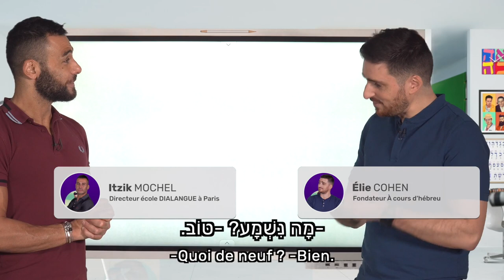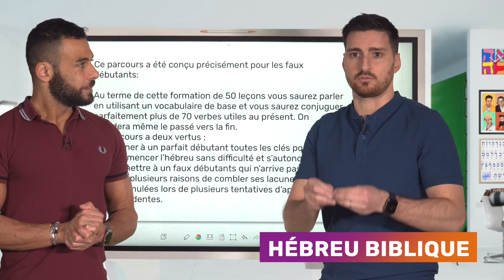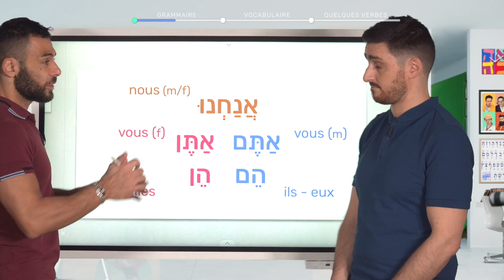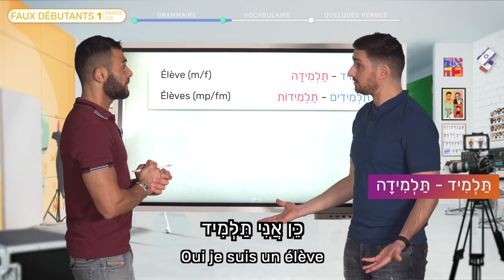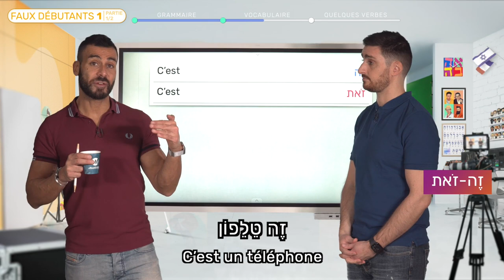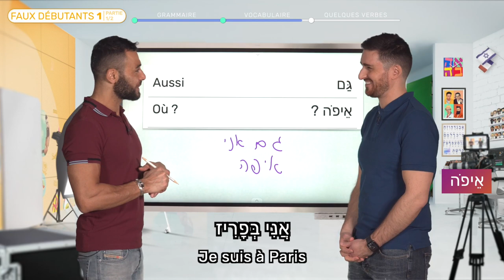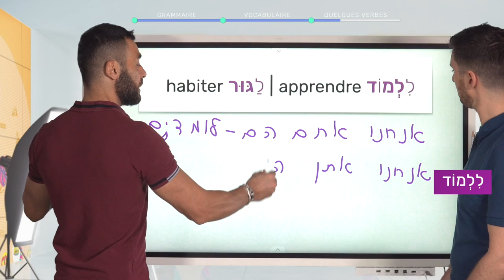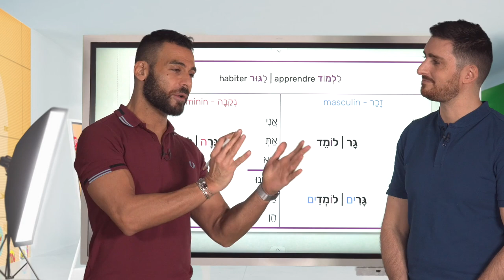Cours gratuit - NOUVELLE VERSION Leçon 1 partie 1 - Faux débutants - Cap sur les pronoms personnels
Découvrez la meilleure initiation à l’hébreu en 50 leçons

Ce parcours totalement rénové, sera diffusé à raison d’une leçon par semaine (les anciennes versions resteront pour le moment disponibles). Nouveauté, les leçons sont désormais en 2 parties pour une meilleure expérience d’apprentissage.

Vous vouliez commencer l’hébreu depuis longtemps, mais la motivation n’est pas venue. À cours d’hébreu est fier de vous présenter l’ultime méthode qui va à coup sûr vous propulser et vous faire atteindre vos objectifs : parler hébreu.

Attention ce niveau requiert une bonne maitrise de la lecture et l’écriture carrée comme cursive. Si ce n’est pas le cas, nous vous conseillons de passer par le niveau Alef-Beth.

À cours d’hébreu innove (encore et toujours) et vous propose une formation "faux débutants" complètement revue et corrigée. Nous avons tout repensé sauf l’essentiel : vous simplifier l’approche de cette belle langue au maximum. Une formule encore plus engageante : tableau numérique pour une parfaite lisibilité, affichage des extraits des cours PDF à l’écran et annotations pour encore plus de clarté, sous-titrage pédagogique totalement vocalisé, ajout d’un code couleur pour une facilitation à la lecture et à la mémorisation. Le nouveau parcours reprend la base de l’ancien mais a été enrichi notamment avec des exercices de mise en pratique.

À cours d’hébreu est heureux de vous proposer la méthode la plus avancée, la plus efficace, la plus aboutie et la plus complète jamais développée pour le public francophone.

Le parcours "faux débutant" est le parcours-clé d’initiation à l’hébreu qui a fait ses preuves et qui tient ses promesses en vous promettant de savoir tenir une conversation de base en hébreu à la 50e leçon. Bref À cours d’hébreu s’engage à vous faire atteindre vos objectifs. Comptez sur Itsik et Elie pour vous y accompagner dans la bonne humeur et le professionnalisme qui les animent. Alors vous commencez quand ?